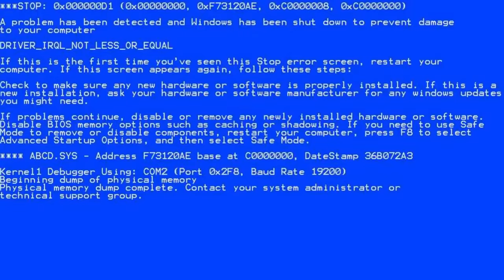Jailbreak ??? badge is not hard ngl (Roblox Jailbreak)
Yeah...